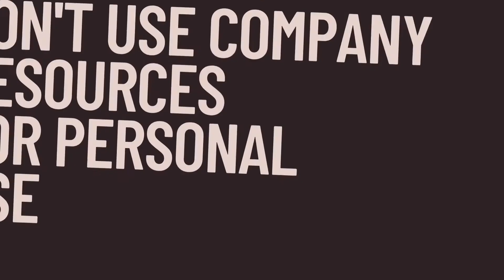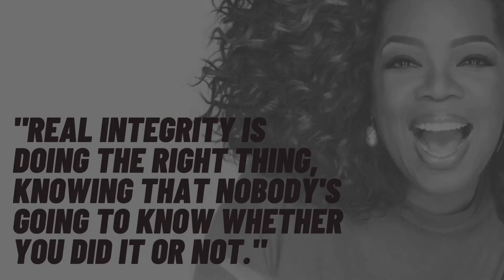Integrity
One of the core values of BPO companies is integrity. Call center employees know this too well.
But how do we make sure that we uphold integrity in the workplace?
What is our role in making sure that we maintain integrity in the office?
This video will provide valuable tips to assure integrity in the workplace.